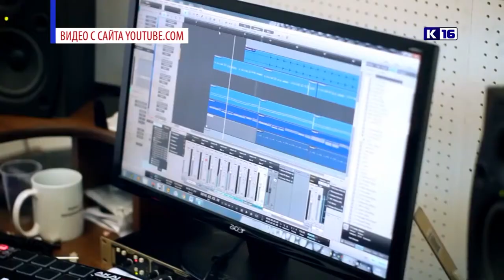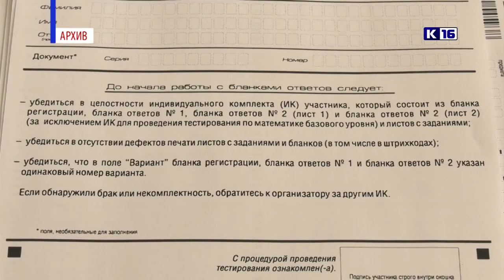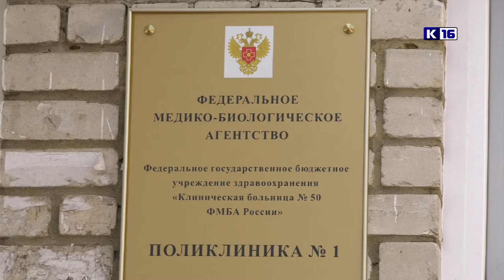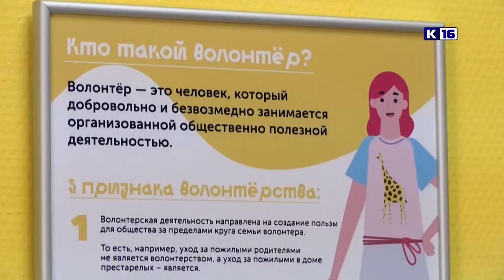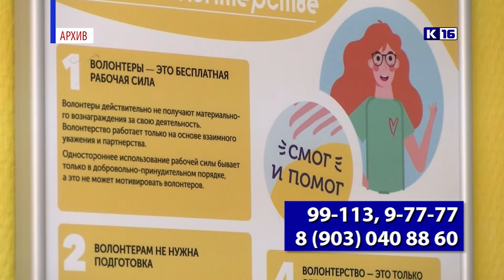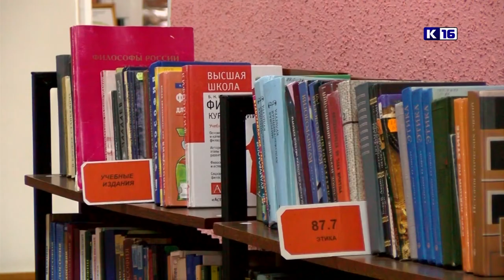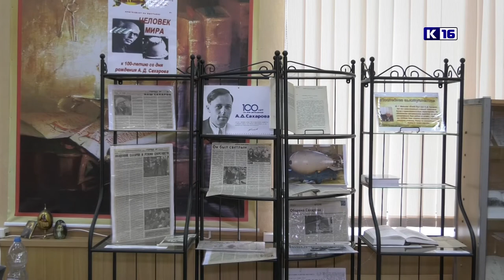Новости Сарова 06.07.2021